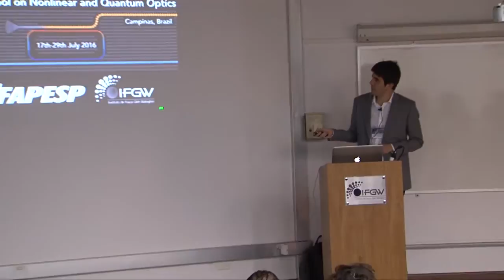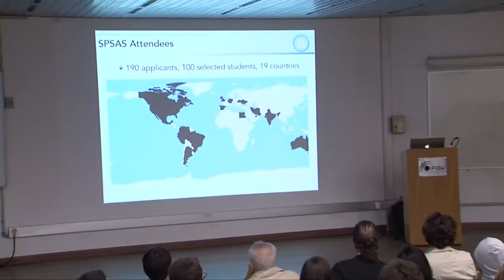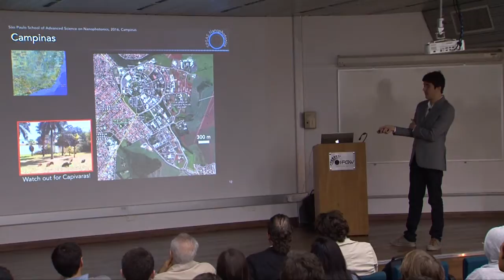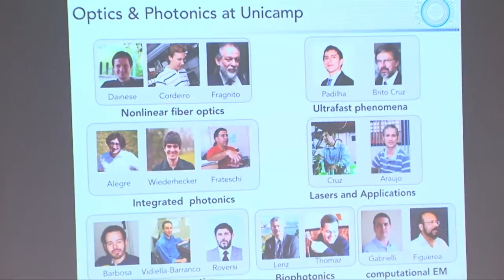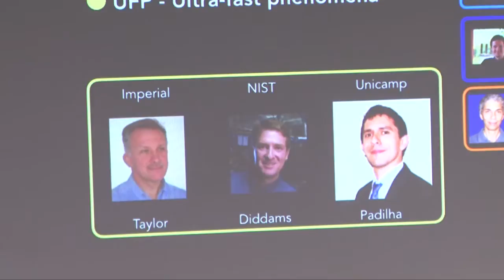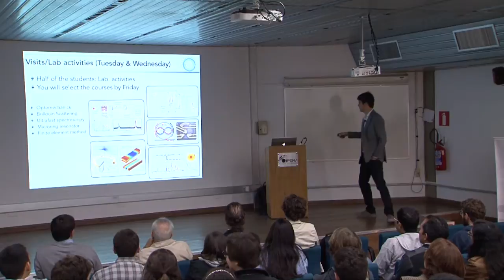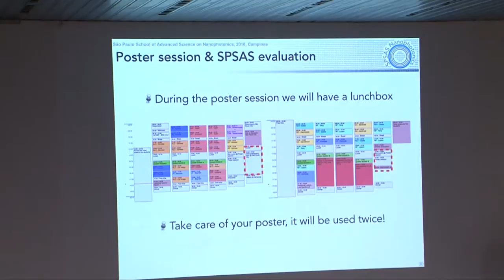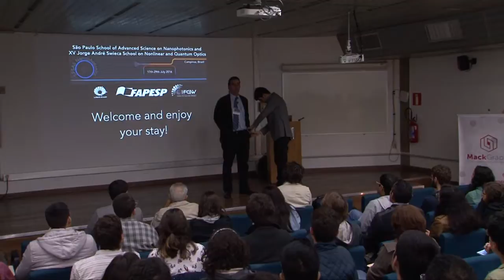Gustavo Wiederhecker - Openning Section